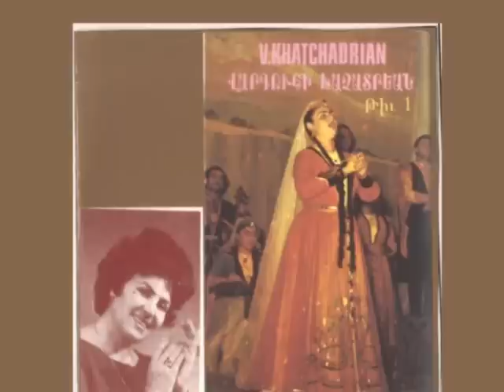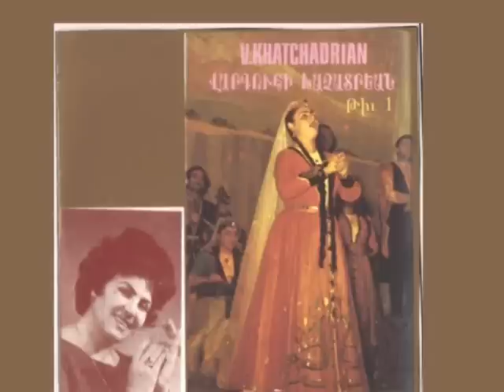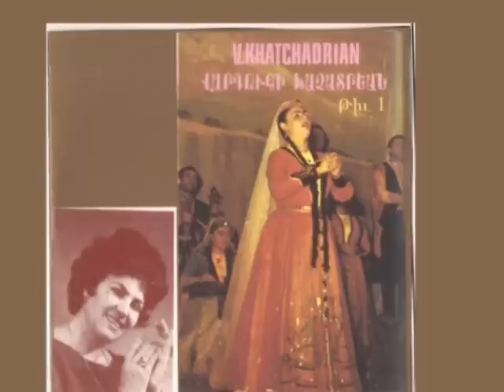Armenian Song Sayat Nova (Kani Dari) Vartuhi Khachatrian.wmv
Armenian Song  Sayat Nova (Kani Dari) Vartuhi Khachatrian